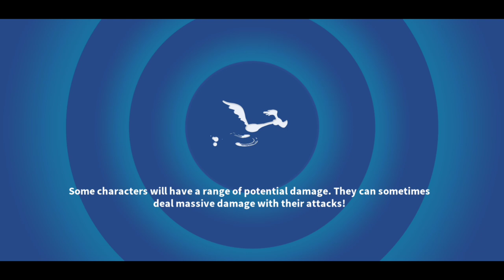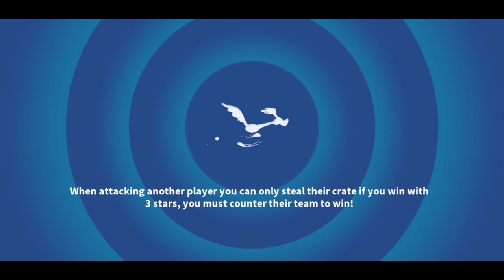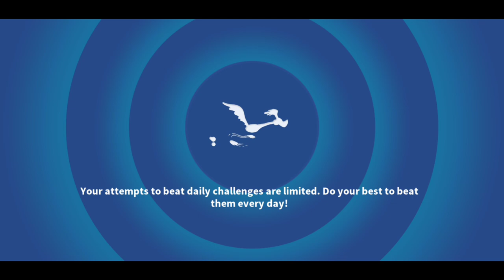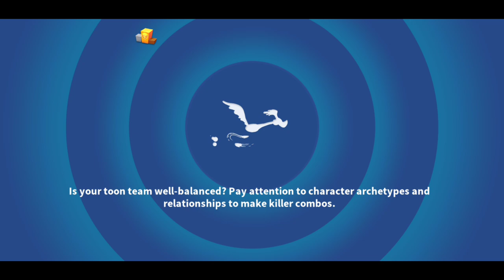Dummy Wheel, Shielding Up, & Holding My Position - LTWOM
11 Spins of the Dummy Wheel before doing the "Shields Up" campaign using Officer Prissy, Baseball Bugs, Fishercat, Mighty Angelo and other toons. Next up is the "Hold Position" campaign using Gridiron Goss, Brash, Slaszlo, Twue, Elmer the Sure and Foghorn the Invincible.